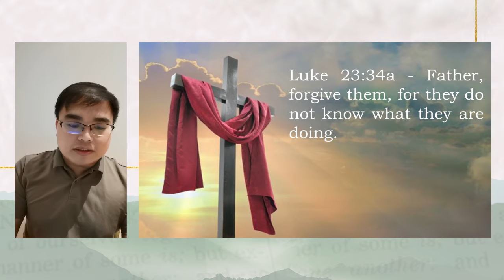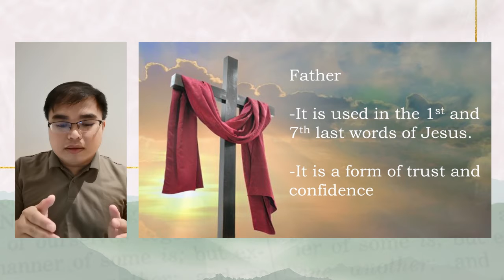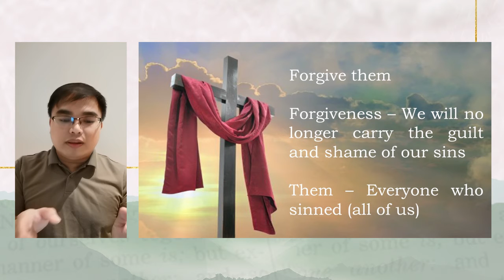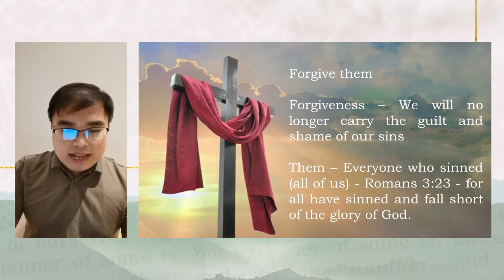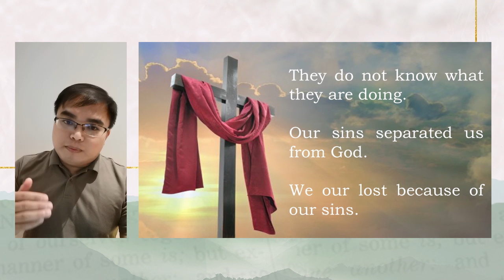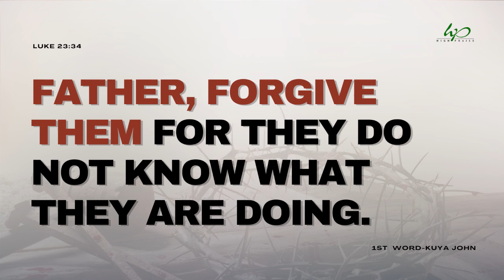First Word (7 Last Words 2021)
First Word of the Seven Last Words of Jesus

Speaker: Kuya John